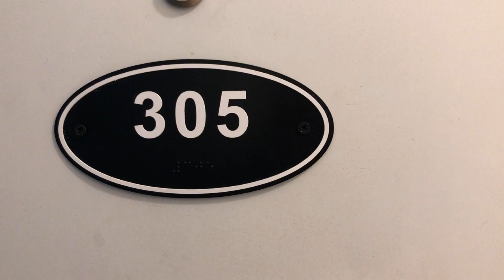Center Street Lofts (2 Bed/ 2.5 Bath) - Lang Development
52 Center Street Apartment 305 2 Bedroom 2.5 Bathrooms. Right off of Main Street and a short walk to University of Delaware's campus.